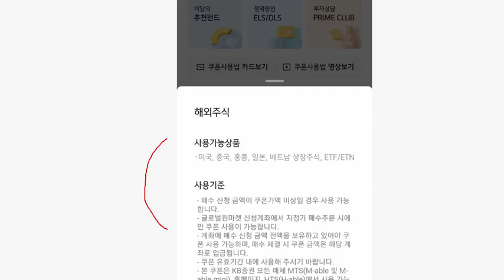빨조아이벤트 A/S KB 미국 주간주식 거래 이벤트.. 쿠폰 입고....ㅎㅎ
추천링크 10일까지 추천링크가입 및 셀프개통. 4만원상품권

가치워크   3333명 5월1일부터 선착순 스벅
추천코드 GT2TOAKVYJ
아래링크 자동입력입니다 추천코드

1. 추천코드가입 예스24 추천링크
2. 어플최초 및 알림, SMS 상품권 다운링크

메일제목 yes 내용 추천코드 입력후 캡쳐 메일 첨부
메일제목 꼭 기재!

2. 삼성화재 착 걷기이벤트 추천코드
E3TMRL2